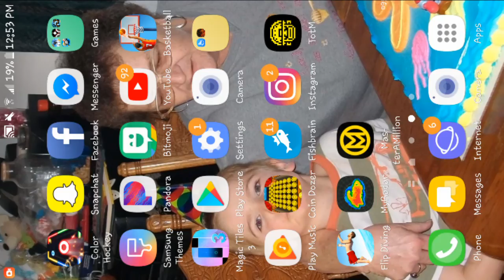Jaydens 8bp Highway Ep.1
Don't forget to hit that thumbs up my awesome people 😀 sorry about the noise in the background...